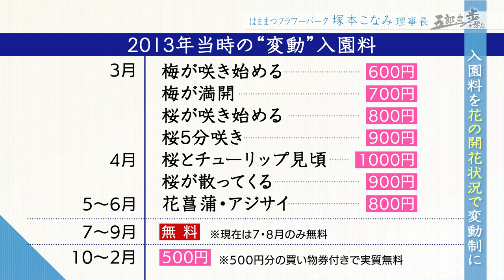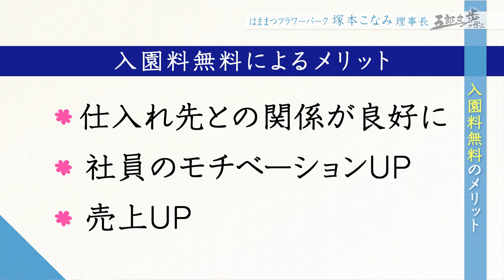五郎丸歩 ×「女性初樹木医」はままつフラワーパーク理事長 塚本こなみ㊦ 「心は震えているか 植物園の感動経営」【五郎丸歩が学ぶ〜ビジネスの流儀〜㊵】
五郎丸歩が学ぶ〜ビジネスの流儀〜

　今回のゲストは前回に続き、はままつフラワーパーク塚本こなみ理事長です。
塚本さんは、1992年に女性初の樹木医となり、日本各地で樹木の保護や移植などを手がけてきました。さらに赤字体質から抜け出せなかったはままつフラワーパーク理事長の大役を任され、すぐに経営をV字回復。塚本さんの経営手腕に五郎丸さんが迫ります。

（進行/SBSアナウンサー　新城健太）